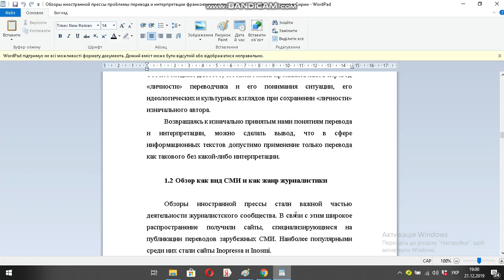Обзоры иностранной прессы проблемы перевода и интерпретации франкоязычных текстов, посвященных восст